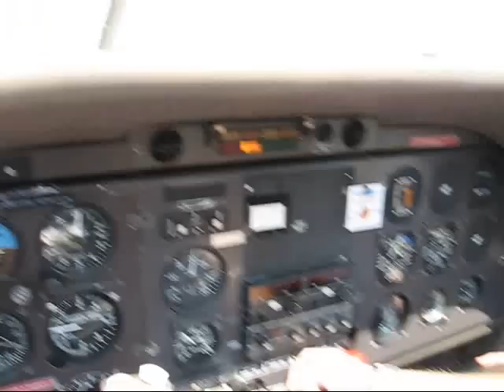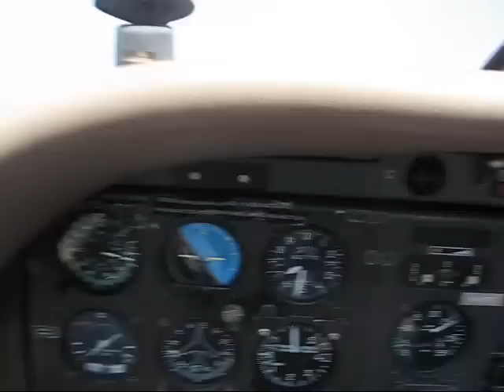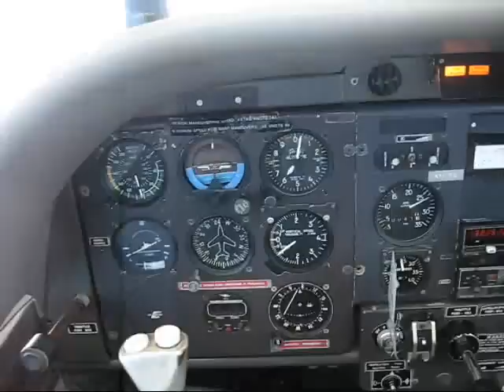Flying the Zlin at KVRB